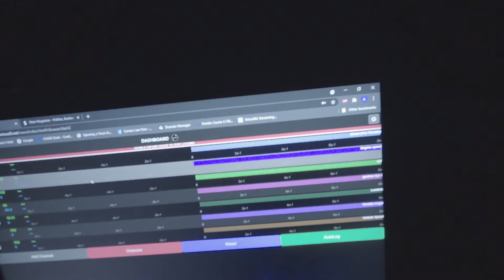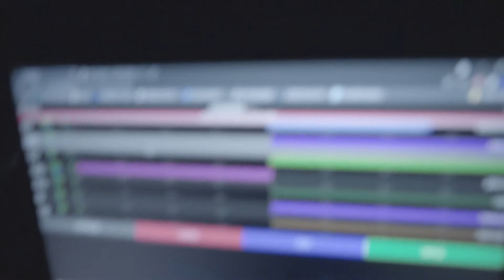BMW M4 Rolling Antilag: Pure Turbos + Methanol + E85 Bootmod3 M4CS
The rolling anti-lag really made a difference on the performance of this M4 from a roll, this car is definitely going to be a tough one to beat. Test hit was at about 21 psi of boost.